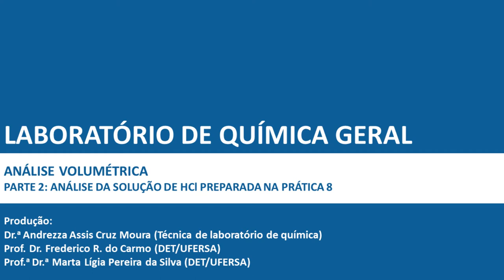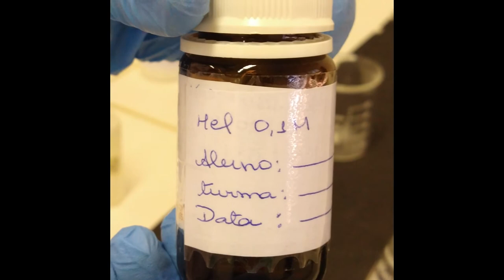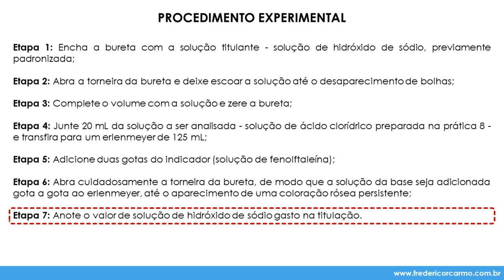[LQG - Prática 9, pt. 2] Análise da solução de HCl preparada na prática 8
Disciplina: Laboratório de Química Geral (MET1833)
Prática 9: Análise volumétrica
Parte 2: Análise da solução de HCl preparada na prática 8